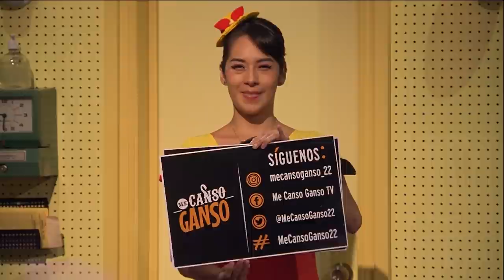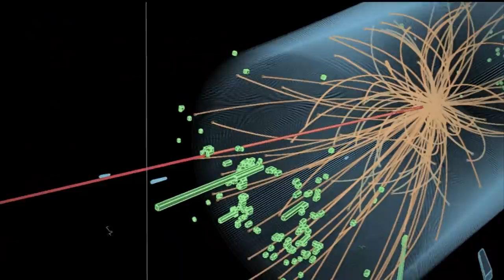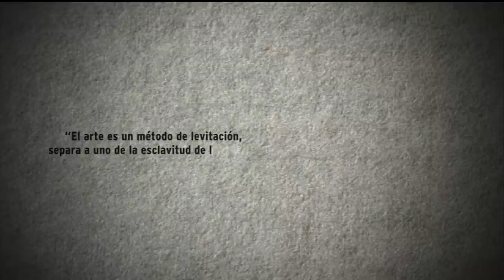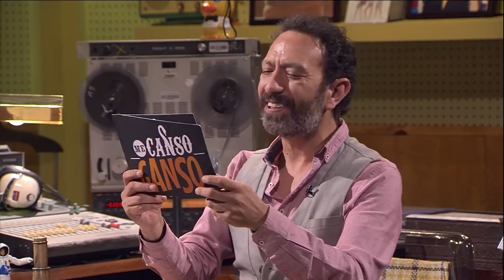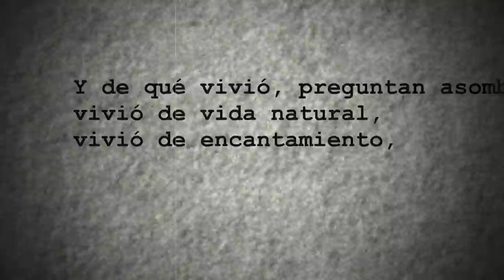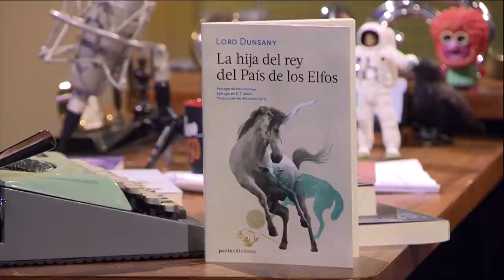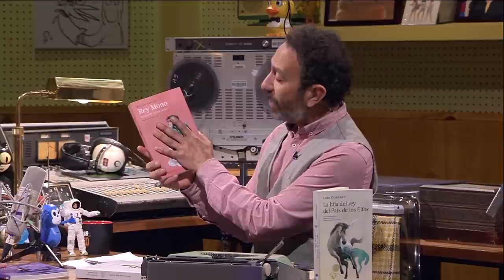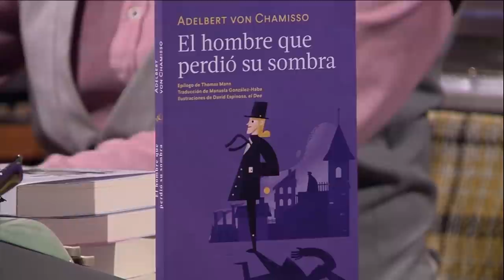Me canso ganso. T4. Julieta Fierro | Wendolín Perla | Carmen Ruiz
Fernando Rivera Carlderón charla con tres mujeres talentosas: la astrónoma y divulgadora científica, Julieta Fierro Gossman, quien explica por qué la ciencia es más efectiva que los horóscopos; la editora independiente Wendolín Perla, creadora de Perla Ediciones; y en la música, contaremos con la participación de Carmen Ruíz, cantautora mexicana que apuntaló su carrera con los versos de las poetisas Sor Juana Inés de la Cruz y Alfonsina Storni.